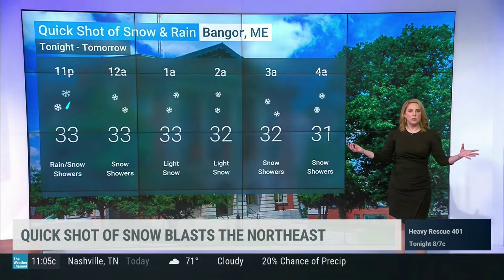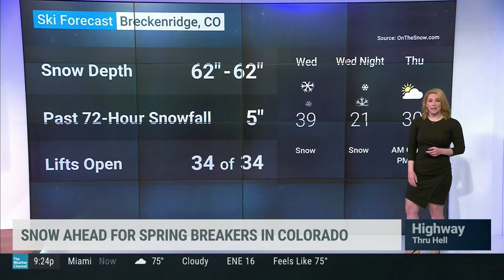Alex Wilson 3 15 22